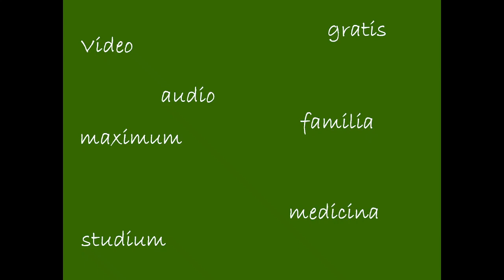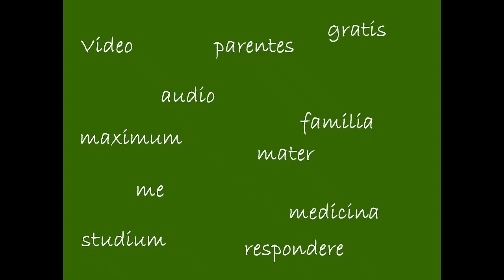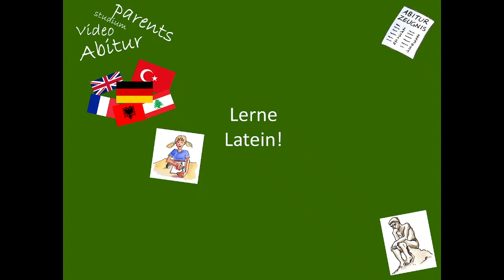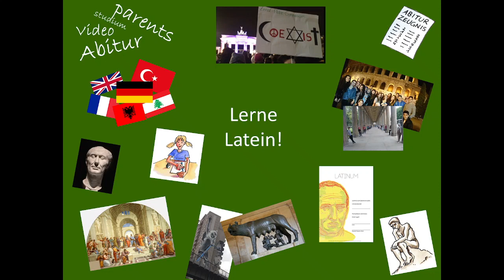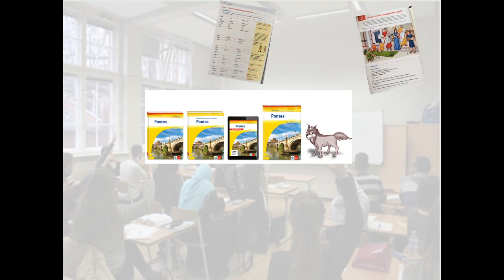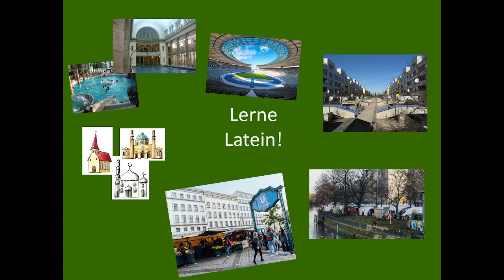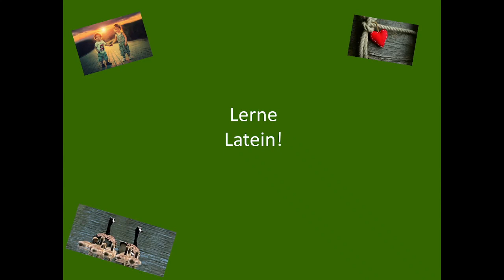Lerne Latein am Ernst-Abbe-Gymnasium